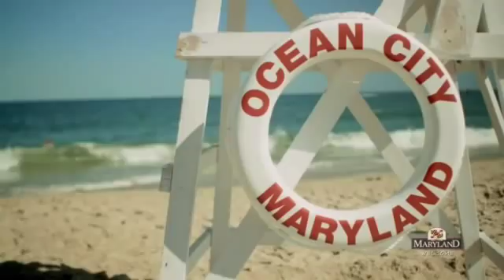Ocean City, Maryland Rodney/Traffic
This TV commercial is part of Ocean City, Maryland's 2009 marketing campaign, featuring a lifeguard that rescues people from their everyday lives.  Created in collaboration with MGH. mghus.com